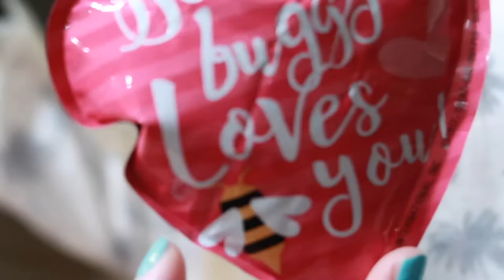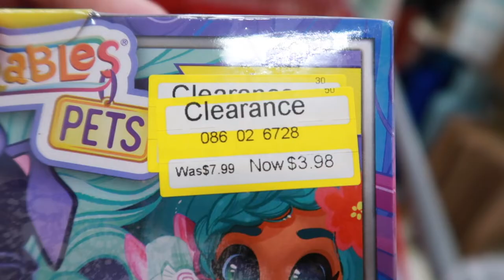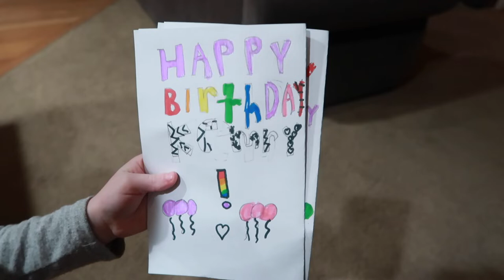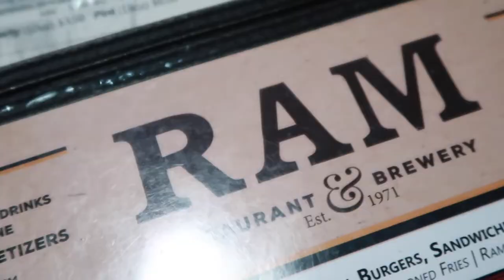Knives Out, Mom & Dad get Out! - We finally get a Date Night Out!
After chaperoning teenagers ALL christmas break, it's finally time for us parents to get a night out! Have you seen Knives Out yet? You SHOULD! GO! It's so good! We hope you enjoy this simple video about our life and hope that you're having a wonderful start to your 2020!